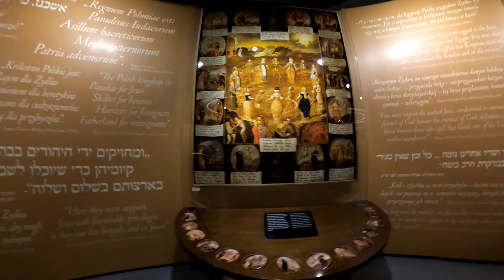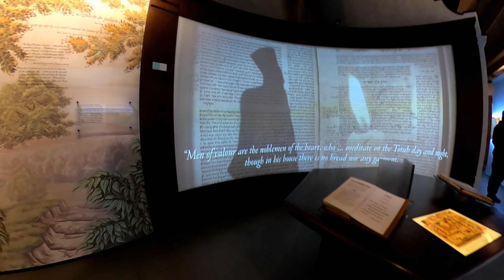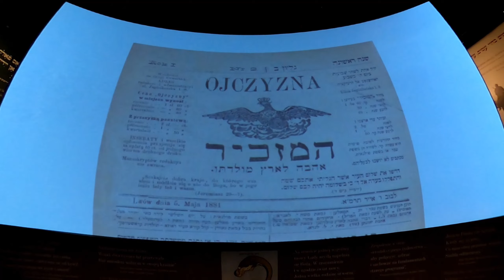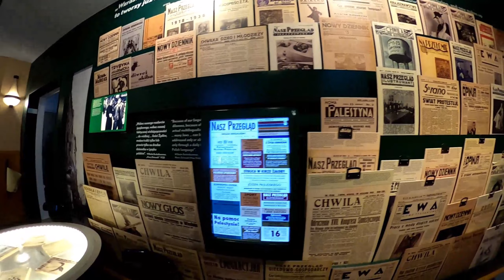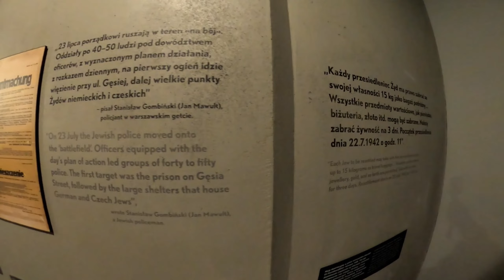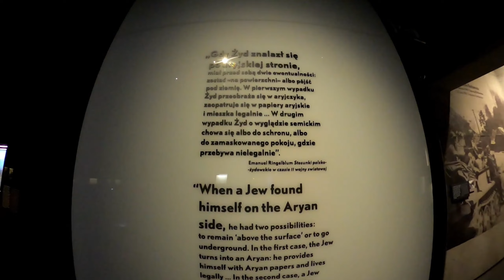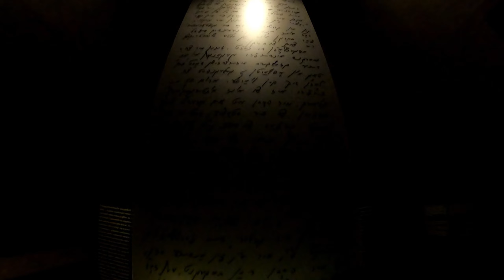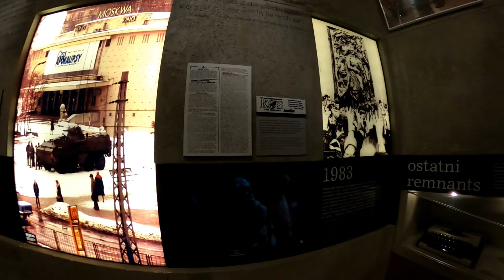4k 🇮🇱 Museum of Polish Jews 🇵🇱 . With voiceover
polin.pl